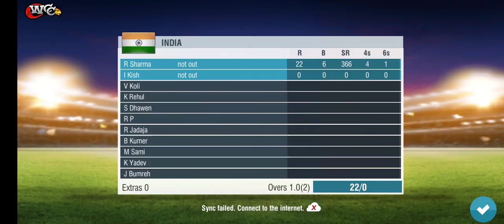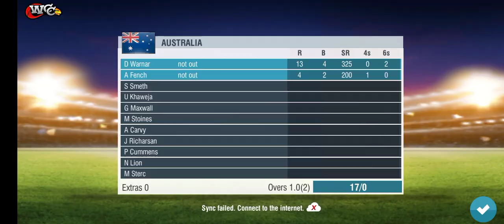क्या Aus कभी नहीं आएंगे Form में? | Virat Kohli | IND v ENG | SCRAPZONE GAMIZER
This Channel is about where you get all updates & games and good movement in ground ever life. This video is happy to share about this is the best Movement. so amazing. what we say about batting. We want to support more of us. We bring daily amazing incredible videos like hu